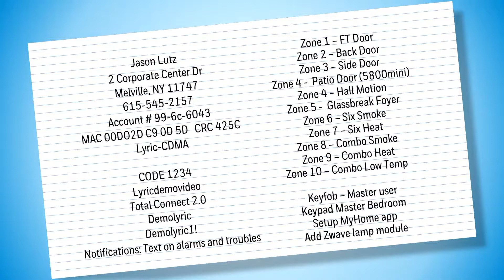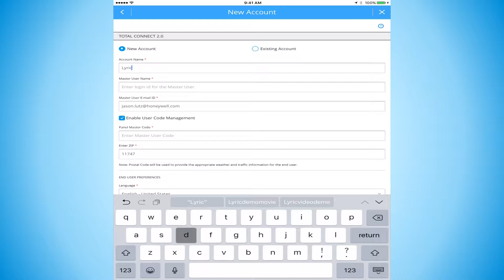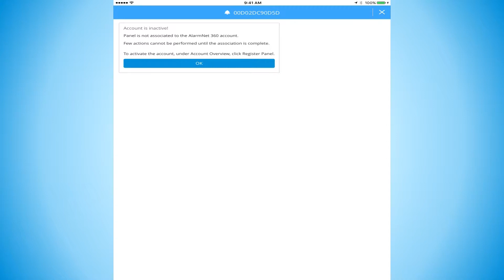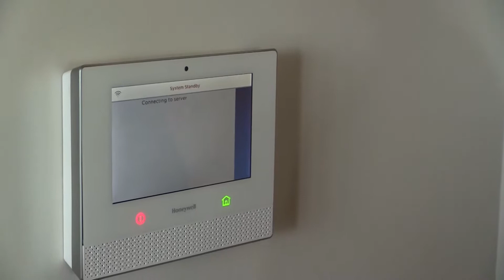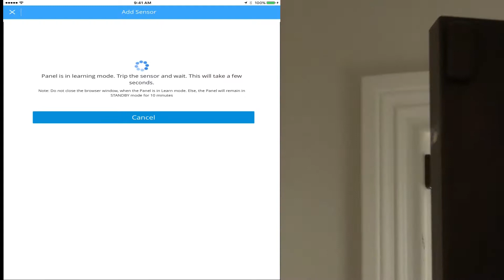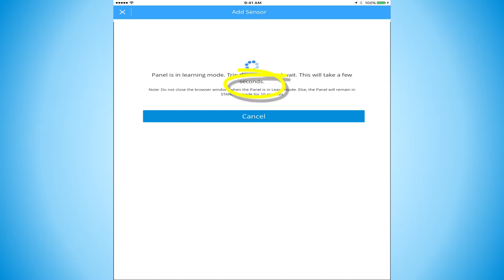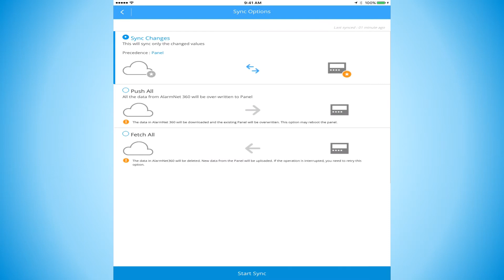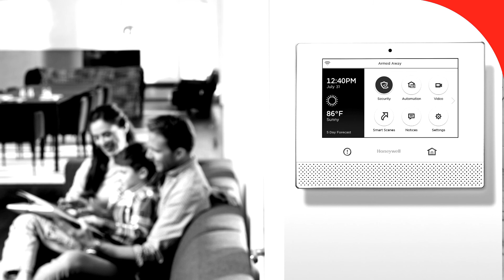Installing a Lyric LCP500L via AN36 App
How to Install a Lyric All in One via the Alarmnet 360 App